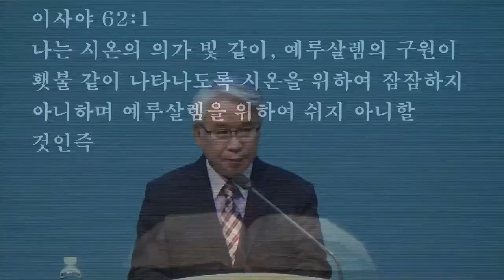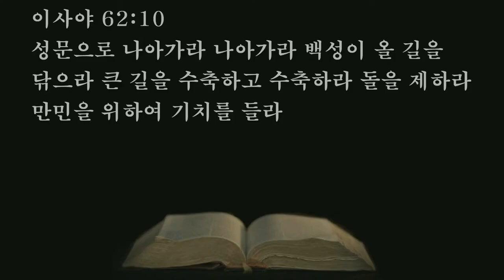2021.12.18. (토) 영성훈련세미나 - 새벽기도회. 김동구 목사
본 문: 이사야 62:1~12
설 교: 김동구 목사

1. 나는 시온의 의가 빛 같이, 예루살렘의 구원이 횃불 같이 나타나도록 시온을 위하여 잠잠하지 아니하며 예루살렘을 위하여 쉬지 아니할 것인즉
2. 이방 나라들이 네 공의를, 뭇 왕이 다 네 영광을 볼 것이요 너는 여호와의 입으로 정하실 새 이름으로 일컬음이 될 것이며
3. 너는 또 여호와의 손의 아름다운 관, 네 하나님의 손의 왕관이 될 것이라
4. 다시는 너를 버림 받은 자라 부르지 아니하며 다시는 네 땅을 황무지라 부르지 아니하고 오직 너를 헵시바라 하며 네 땅을 쁄라라 하리니 이는 여호와께서 너를 기뻐하실 것이며 네 땅이 결혼한 것처럼 될 것임이라
5. 마치 청년이 처녀와 결혼함 같이 네 아들들이 너를 취하겠고 신랑이 신부를 기뻐함 같이 네 하나님이 너를 기뻐하시리라
6. 예루살렘이여 내가 너의 성벽 위에 파수꾼을 세우고 그들로 하여금 주야로 계속 잠잠하지 않게 하였느니라 너희 여호와로 기억하시게 하는 자들아 너희는 쉬지 말며
7. 또 여호와께서 예루살렘을 세워 세상에서 찬송을 받게 하시기까지 그로 쉬지 못하시게 하라
8. 여호와께서 그 오른손, 그 능력의 팔로 맹세하시되 내가 다시는 네 곡식을 네 원수들에게 양식으로 주지 아니하겠고 네가 수고하여 얻은 포도주를 이방인이 마시지 못하게 할 것인즉
9. 오직 추수한 자가 그것을 먹고 나 여호와를 찬송할 것이요 거둔 자가 그것을 나의 성소 뜰에서 마시리라 하셨느니라
10. 성문으로 나아가라 나아가라 백성이 올 길을 닦으라 큰 길을 수축하고 수축하라 돌을 제하라 만민을 위하여 기치를 들라
11. 여호와께서 땅 끝까지 선포하시되 너희는 딸 시온에게 이르라 보라 네 구원이 이르렀느니라 보라 상급이 그에게 있고 보응이 그 앞에 있느니라 하셨느니라
12. 사람들이 너를 일컬어 거룩한 백성이라 여호와께서 구속하신 자라 하겠고 또 너를 일컬어 찾은 바 된 자요 버림 받지 아니한 성읍이라 하리라

     1) 농협 영문명 : NONGHYUP
     2) 지점 영문명 : KUMHO WOONCHUN
     3) 지점 영문명 주소 : 131, Woonchun ro, Seo-gu, Gwangju, South of Korea
     4) 농협 SWIFT CODE : NACFKRSE
     5) 수취인 계좌번호 : 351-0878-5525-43
     6) 수취인 영문성명 : Gwangju antioch gyohoe

도서비: 13,000원(배송비 무료)
책값 송금 계좌: 농협 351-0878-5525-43(광주안디옥교회)

    1부: 오전 7시 20분
    2부: 오전 9시 10분
    3부: 오전 11시 10분
    4부(청년부): 오후 1시 25분
    5부(저녁): 오후 6시 50분